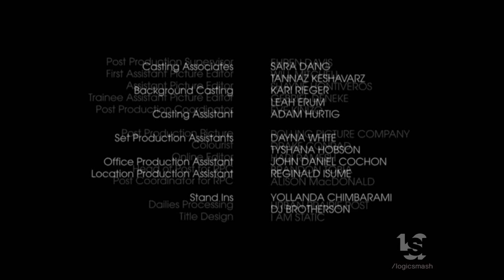Sphere Media/Abacus/Inferno Pictures/Sienna/BET+/CBC (2022)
From "The Porter".